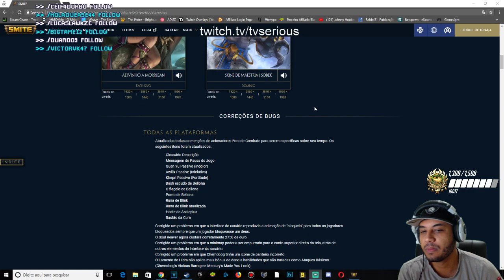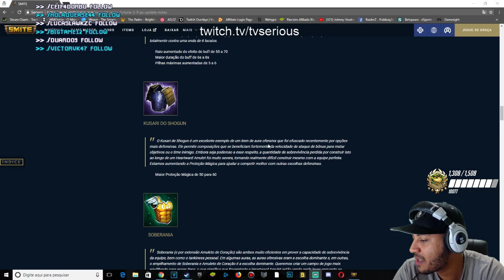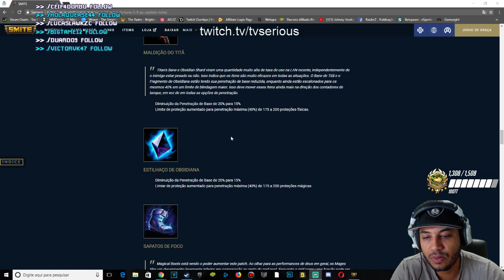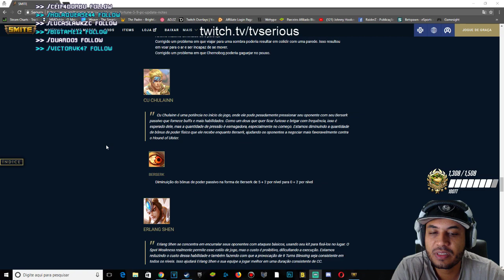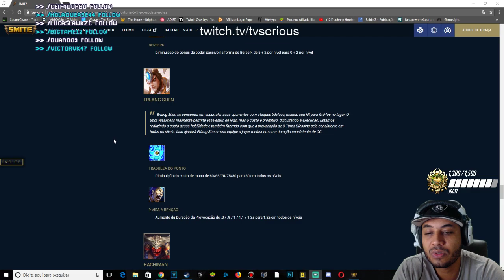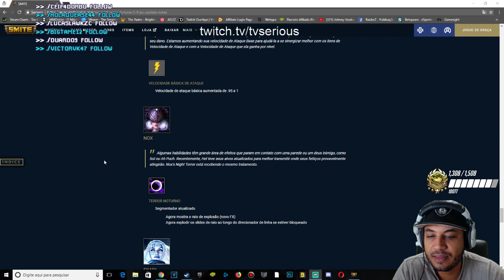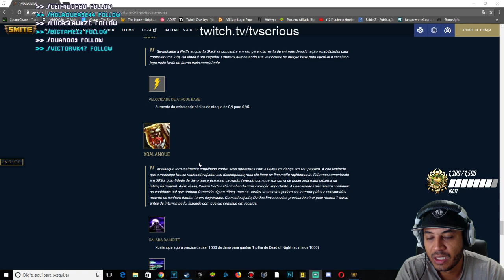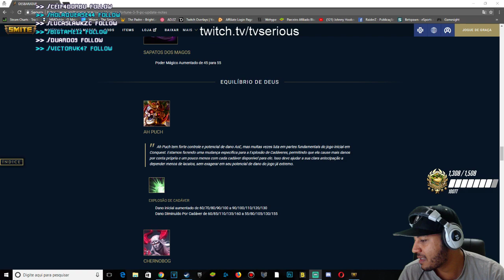SMITE: PATCH 5.9 NERFS E BUFFS